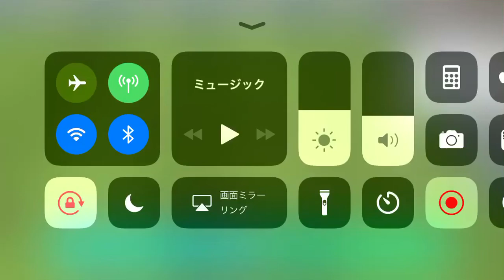ジルー(フランス)のゴール11